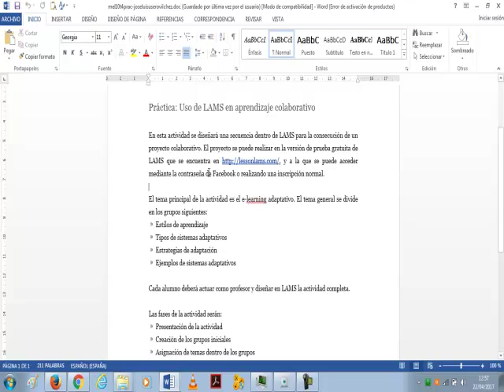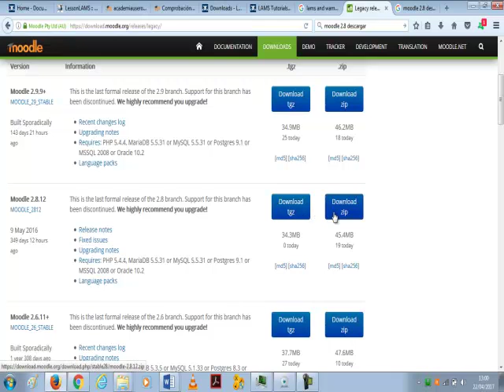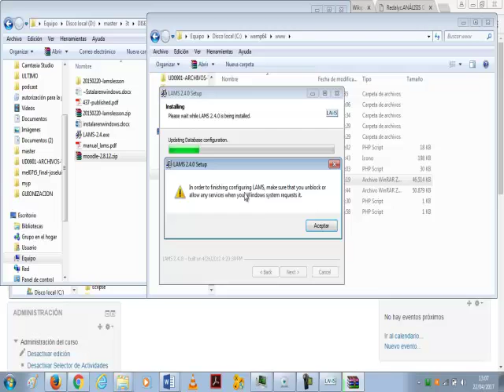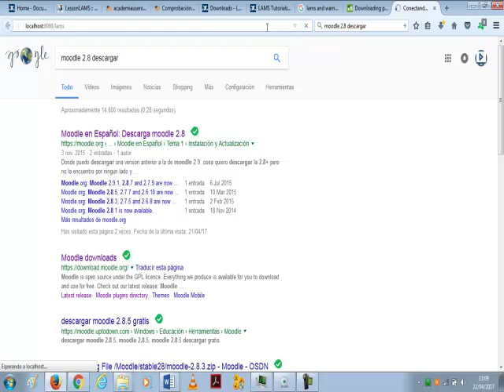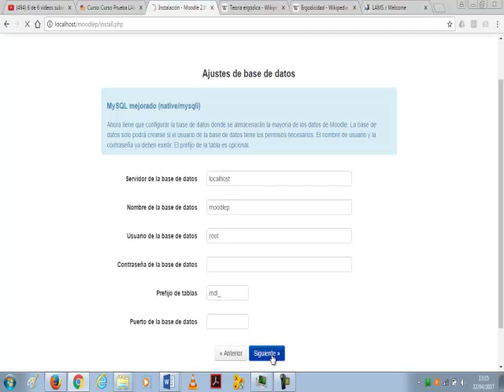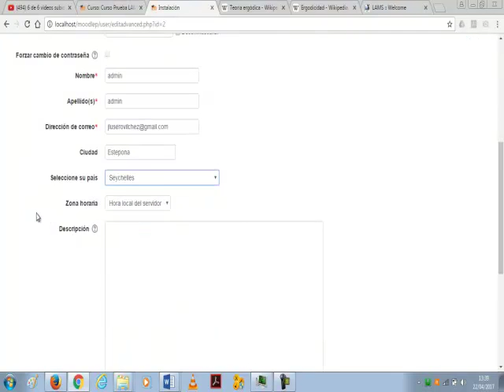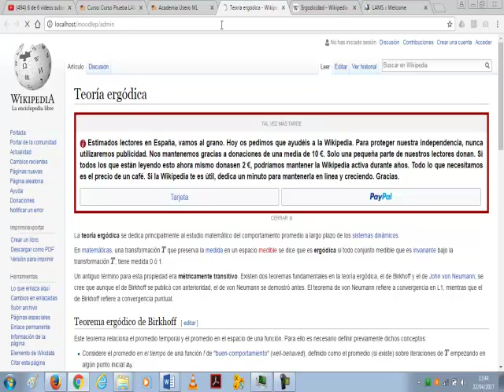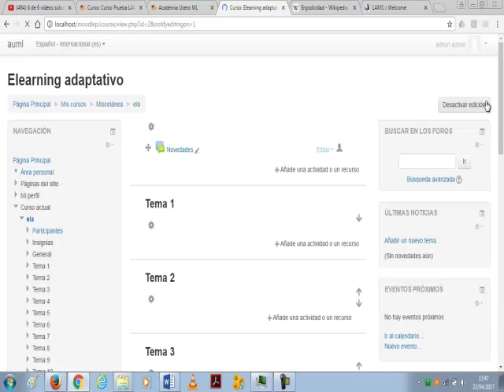LAMS 01 Instalar Moodle y LAMS